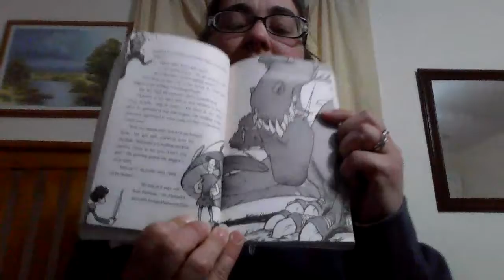Read Aloud Chapter 12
Sir Fartsalot Hunts the Booger by Kevin Bolger